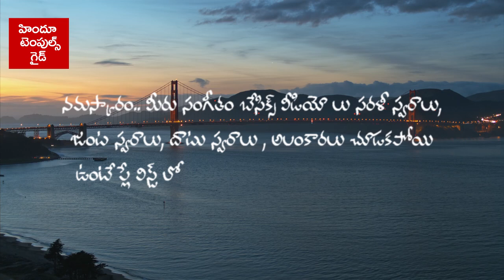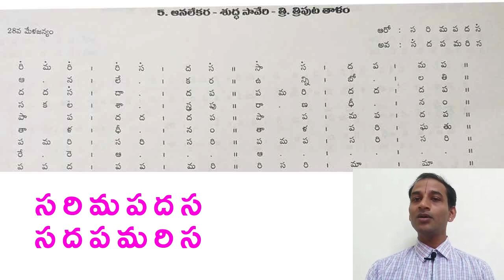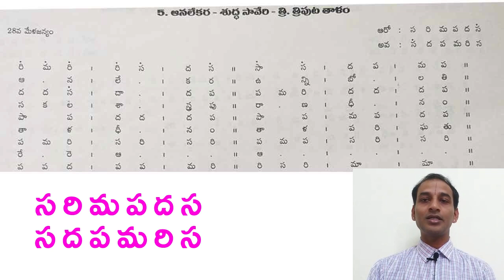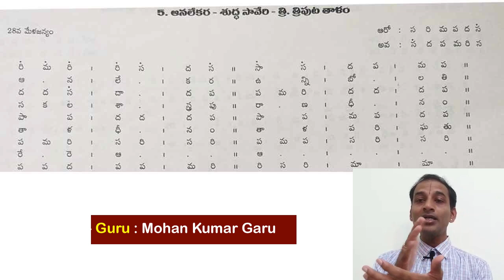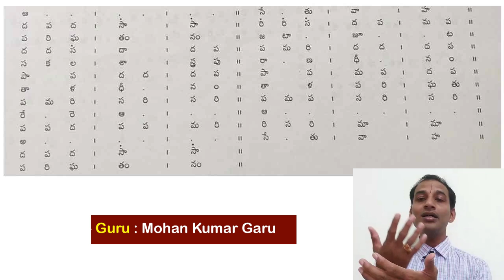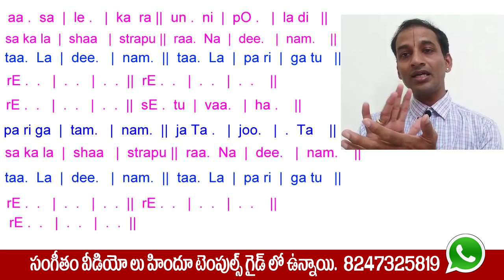Carnatic Music Learning Videos | analekara geetham learning video by sri mohan kumar | Temples Guide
Carnatic Music Learning Videos From the Basics. In this video we are going to learn Analekara / Asalekara Geetham Learning Video by Sri Mohan Kumar garu.